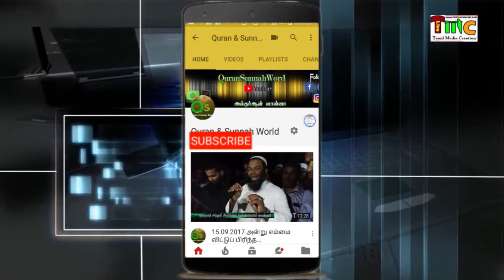ரமழான் மாதத்தில் இப்படியும் தவ்பா செய்வார்களா? ரமழான் மாதத்தில் எப்படி தவ்பா செய்ய வேண்டும்